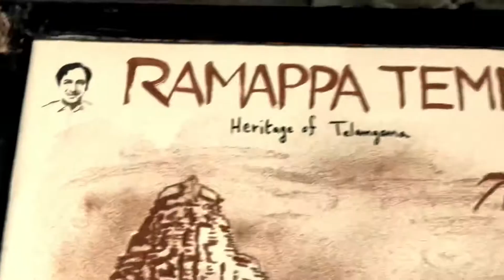Kanth’Risa ramappa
let me know if anyone wants a painting, My other books let me know